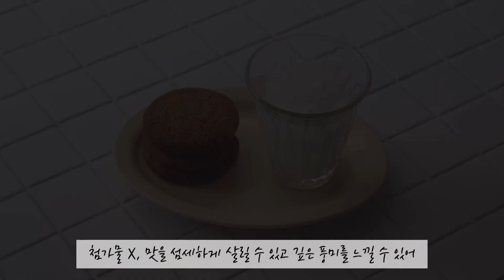시나몬 버터 쿠키 만들기🧈ㅣ Cinnamon butter cookie recipe ㅣ 홈베이킹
안녕하세요 hyuni입니다
오늘은 풍미가 좋다고 유명한 프랑스버터를 사용해 버터시나몬쿠키 만들어봤어요
지리적, 기후적으로의 이점 담은 프랑스 낙녹산업의 자랑인 프랑스버터,
첨가물이 들어있지 않아 베이킹할때 빵의 맛을 섬세하게 살릴 수 있으며
만드는 과정에서 완성까지 프랑스버터의 은은하고 풍미있는 향이 오래 지속되어 맛있는 디저트를 즐길 수 있어요

또 천연지방 공급원으로 비타민 A&D를 함유하고 있어 뼈 건강과 면역력에도 도움을 준다고해요
엄격하고 완벽한 품질 표준 절차를 걸쳐서 생산되어
제품의 품질과 안정성이 보장되니 안심하고 먹을 수 있는 프랑스버터, 베이킹용으로 추천드려요

‘본 게시물은 유럽연합(EU)과 프랑스 낙농 협의회(CNIEL)가 주최하는
‘버터오브유럽(Butter of Europe)’의 참여 콘텐츠이며,
프랑스 낙농협의회 로부터 경제적지원을 받았습니다.